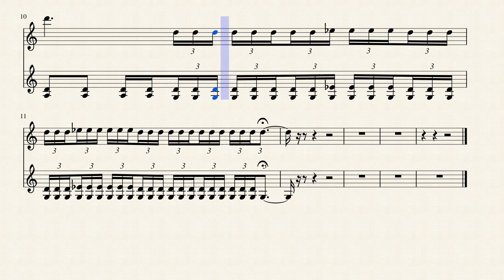Marvel Fanfare Two Violins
The Marvel Fanfare as Arranged by 2Setviolin